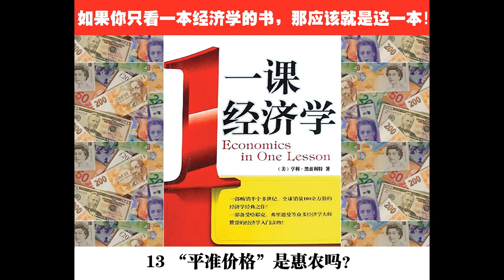【一课经济学】13 “平准价格”是惠农吗？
一课经济学
by 亨利·黑兹利特
 《一课经济学》是美国著名经济专栏作家亨利•黑兹利特专为社会大众撰写的经济学入门读物。全书包括三大部分26章，以一堂课的形式，深入浅出地讨论了涉及现实社会经济生活的诸多问题，例如公共建设工程、税收、政府信贷、就业与失业、关税、最低工资、进出口、价格体系、房租管制、工会、最低工资、利润、储蓄、通货膨胀等，以最简单的阐述方式，向读者逐次解读这些复杂的经济问题背后的真相、什么样的经济政策会造成什么样的结果。
同时，针对那些广为流传的经济理论或学说中存在的谬误，黑兹利特进行了毫不留情的揭露、批驳，从而帮助社会大众更了解经济世界运作的法则。